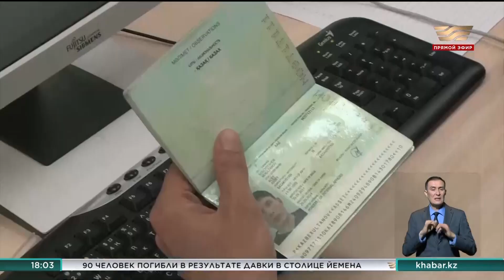С 24 апреля международный центр приграничного сотрудничества «Хоргос» возобновит свою работу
Три года назад он приостановил свою деятельность из-за пандемии. По информации управляющей компании, за прошедшее время здесь проведена масштабная работа по модернизации и усовершенствованию всех бизнес-процессов.